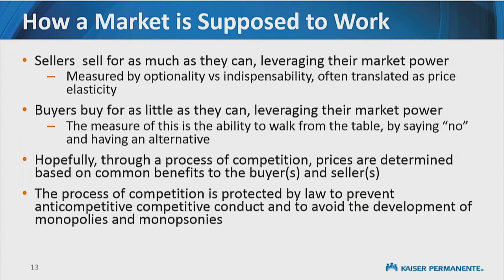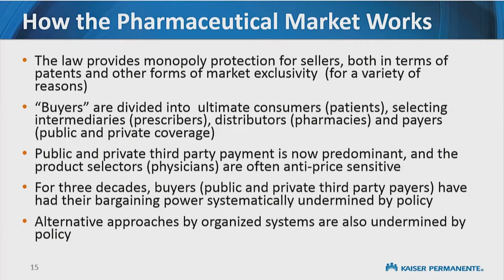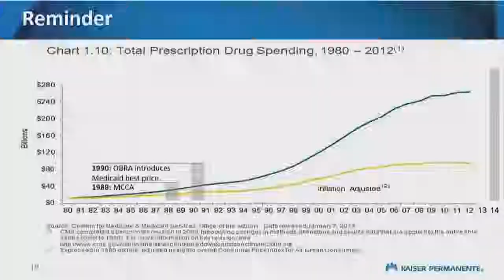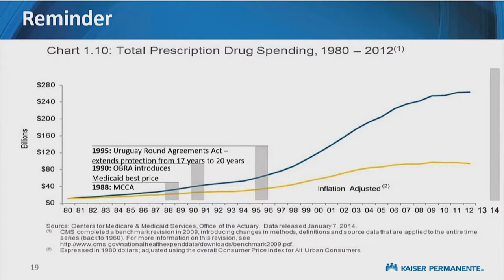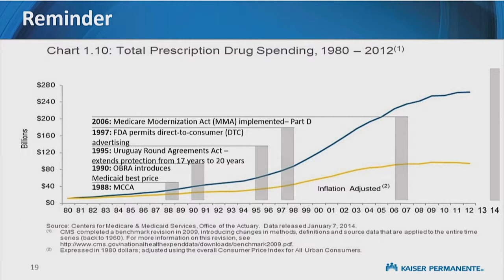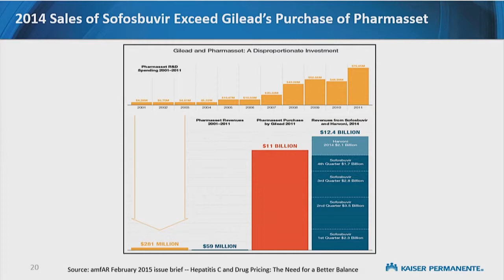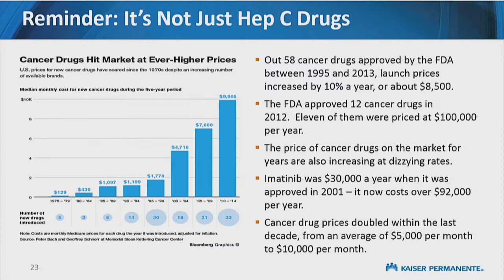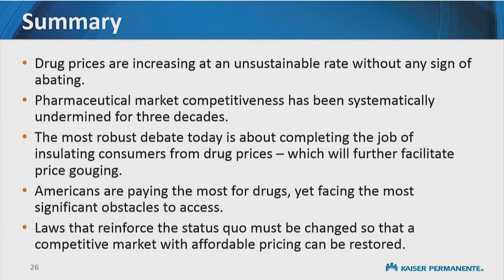Anthony Barrueta: "Swimming Against the Tide"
Sustainable Prescription Drug Pricing Forum

Anthony Barrueta, Senior Vice President of Government Relations, Kaiser Permanente

SWIMMING AGAINST THE TIDE: THE BUYER’S PERSPECTIVE ON THE PRESCRIPTION DRUG MARKET